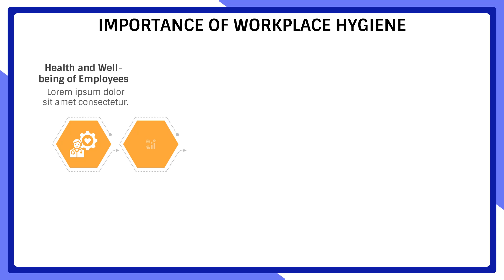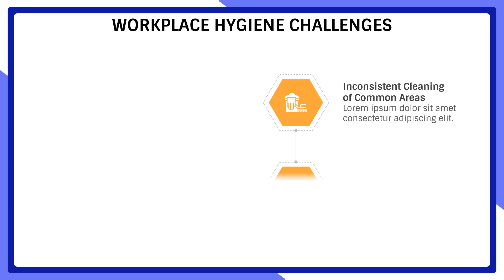Workplace Hygiene Animated PPT Template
Download this PowerPoint and Google Slides template to promote an understanding of Workplace Hygiene among employees. 100% editable slides!